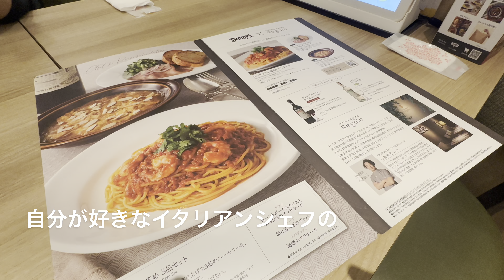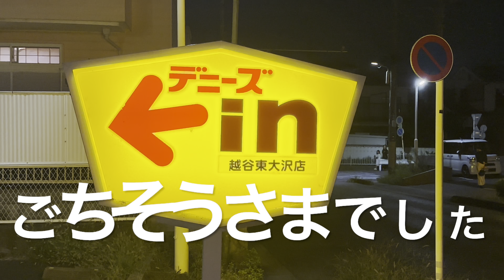《レガーロ》ミシュランシェフ小倉知巳さん監修の海老のマリナーラを食べてきました！【デニーズ】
デニーズ越谷東大沢店で
海老のマリナーラを食べました。